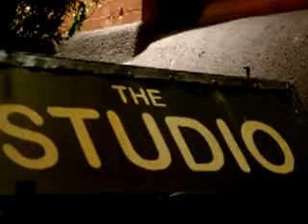"Kanye West" by Denzil Porter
Sunday nights are usually pretty boring for me. I count down the hours until I have to go to bed and wake up to get ready for the 9 to 5. Yuck! Last Sunday night (July 22) was anything but boring. I made my way to see the rapper Denzil Porter rock the stage at The Studio at Webster Hall in NYC. He walked out on stage, grabbed the mic, and showed everyone that his words can cause a wave that will swallow you whole. The mic was like his hostage, being dragged with him wherever he strided on stage. He performed songs from his mixtape Home Made Music with so much energy that you would think he was a spark about to start a fire.  Mr. Porter's songs are all unique, from tunes that have catchy hooks, like "Why you gotta be such an asshole," in the song "Kanye West" to tunes that will have your ears running to keep up with all the words that spill out of his mouth, as in "Dr Jekyll and Mr Hyde". I was really blown away after listening and watching Denzil Porter's song "Intuition" on Youtube. The video has a surprise ending, but  I don't want to spoil it for you. I bet this rapper from the Bronx will be signed and doing big things in the next five years. Keep an eye out for Denzil Porter.

Interview (MD=MusicDosage, DP=Denzil Porter):

MD: Can you give me a brief history of how you got into hip hop?

DP: Back in elementary school, I used to come home and watch music videos and judge them on my own, as if I was the one behind the music. Three other students and I started singing our own lyrics in the park of P.S. 16 in the Bronx.

MD: Can you describe how you came up with the song "Kanye West"?

DP: After doing some traveling with my music, I realized that people all over have this view about New Yorkers being the way they are. So, contrary to the title, the song is actually about the people of my hometown.

MD: What motivates you to write a song?

DP: It depends. 98% of the time it's inspiration... what that inspiration stems from is a different story. I may be inspired by wherever the beat takes me OR I may have some events I need to get off my chest. It's really inspiration. A lot of times I feel challenged, especially on a beat that is fully designed, but the challenge is the fun part. After getting the tools and putting my mind to it, I let the inspiration speak.

MD: Is there a moment in your music career thus far that stands out?

DP: Right now, I'm in the early stages of my career so everything stands out. From my first release "Intuition," I got to see the different side of things and it opened some doors for me to hit some major blogs and get some recognition. It kind of introduced me into the underground. Though still hard to understand, just like almost any venture, the hard work comes with some sort of kick back. I've met a couple dope artist, had some amazing shows and been to some dope places, and there's more to come so everyday stands out for me.

MD: If you could perform with anyone in the world, dead or alive, who would it be?

DP: Robert Nesta Marley hands down. You can watch the soul take over his body on stage. Witness someone speak his mind in front of thousands, performing as if there was not a soul in the building - Amazing. Youtube every Bob performance and you will be stuck.

MD: If I give you a topic to rap about, such as "global warming", could you be able to give me a few lines?

DP: Lol a written freestyle?! Hmm.. well,well look who just stormed in/ step shake, earth quake, make they house board in/ heating up like global warming, catching sun rays as it's beaming/ any time I'm in the booth I'm breaking ices off of greenland (green_lin)/. It's better than you think, it's how you pronounce & project it. haha!

MD: Where would you most like to perform?

DP: Madison Square Garden, of course. It is the arena of my hometown but I don't want to just perform there - no... It has to be something BIG! MAJOR!

MD: If you weren't rapping, what would you be doing?

DP: I get asked this question all the time. I was so focused on this dream so early I made the mistake and never took the time to think about that much. If not music, I would probably be in some sort of technology field. I like breaking and rebuilding things like ipods and sidekicks (remember those?) but yea I used to fix everybody's stuff around the hood. Or I would probably be in the underworld like a lot of the people are where I'm from. I can never blame them though, we all can't do music but we all have to survive.

MD: Do you have a particular routine before performing live?

DP: Before performing live, I do some breathing exercises. I go on stage and use a lot of energy so breathing is important to me. I listen to some of my stuff and imagine how I want to project it differently from the last then I grab the mic and do my thing.